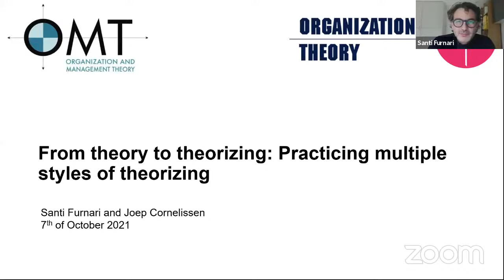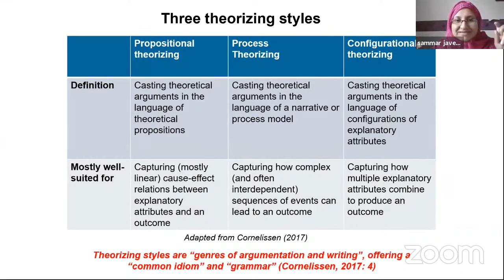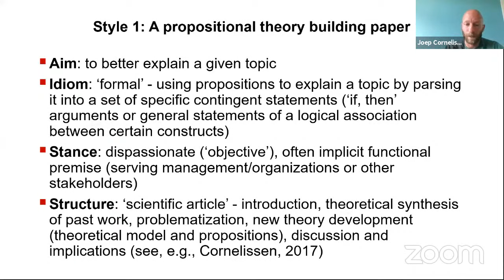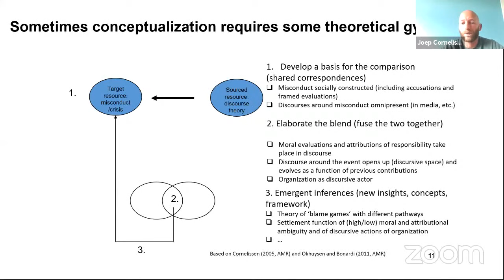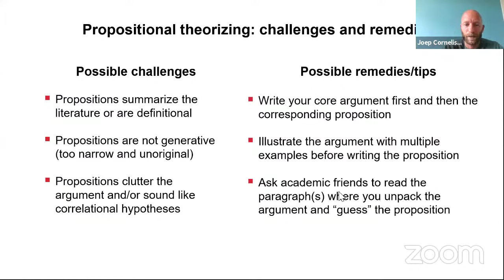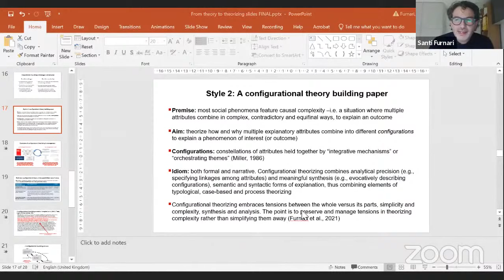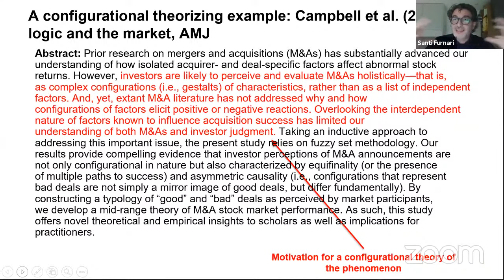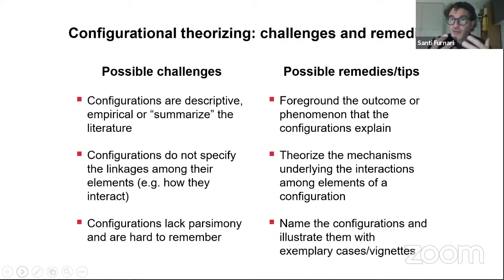From Theory to Theorizing - Practicing Multiple Styles of Theorizing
Professor Santi Furnari (City University) and Professor Joep Cornelissen (Erasmus University)

Theory and theoretical contributions come in different forms, such as process theories, configurational theories and correlational theories. What are the building blocks of each of these different forms? And what are practical ways in which we can develop the contribution in each of these forms? In this practical session, we will outline different styles of theorizing (e.g., propositional theorizing, configurational theorizing) and through practical exercises involving participants demonstrate how different forms of theories can be developed and written up.

Recommended readings:
- Furnari, S., Crilly, D., Misangyi, V. F., Greckhamer, T., Fiss, P. C., & Aguilera, R. (2021). ‘Capturing causal complexity: Heuristics for configurational theorizing’. Academy of Management Review, forthcoming.
- Cornelissen, J., Höllerer, M.A., and Seidl, D. (2021). ‘What theory is and can be: Forms of theorizing in organizational scholarship’. Organization Theory, doi:10.1177/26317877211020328.

This webinar was supported by Organization Theory journal and OMT Division of AOM.